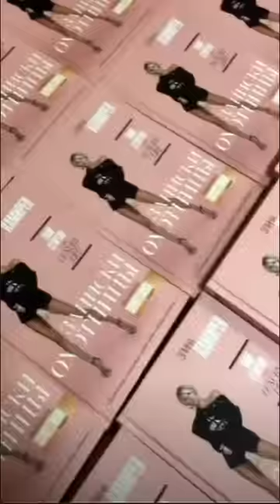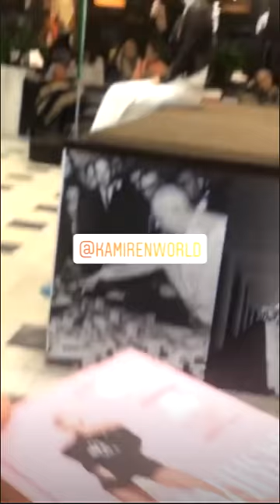Камирен Элина. Моя речь на презентации в Доме книги ))